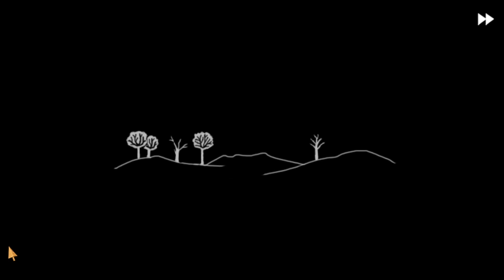Blue & Cass Play: Fran Bow Episode 9 - Chemistry and Mechanisms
We're finally back and we learn to be scientists.